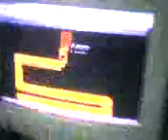Scary Maze Game Round 2